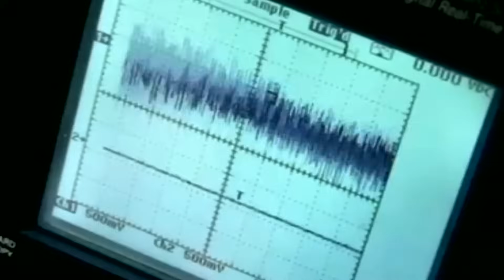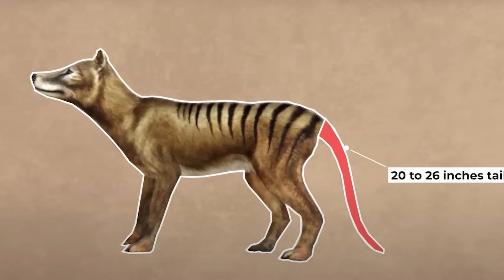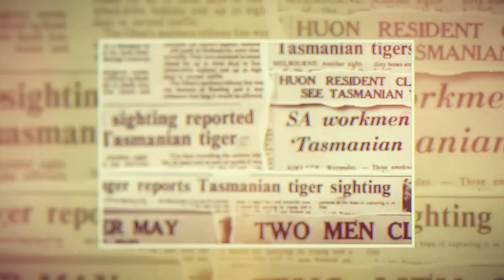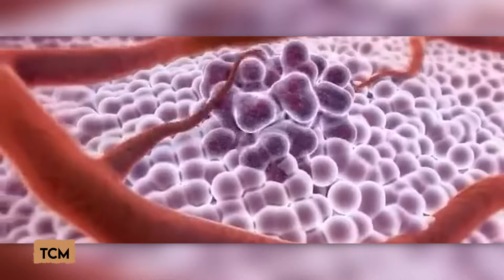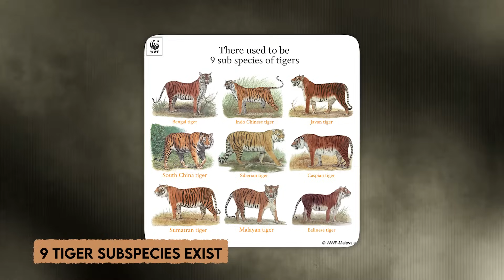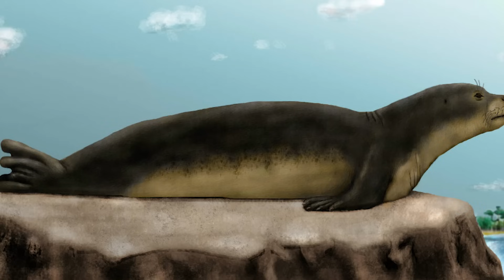15 Recent Photos of Newly Extinct Animals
Top 15 Recent Photos of Newly Extinct Animals. In a world where scientific advancements unveil new species regularly, the sad truth is that numerous animals are slipping into extinction. Despite our strides in research and conservation, human actions remain a significant driver of this loss. In this captivating video, we'll explore the stories of remarkable animals that have recently vanished from our planet. From remarkable Barbary lions to delicate passenger pigeons, join us as we unveil fifteen recent photos of newly extinct animals.